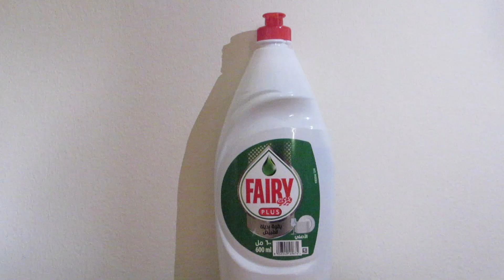Pub égalité par Silvio Saab, Liza Khalife, Jana Traboulsi, Bissan Charara, Léa Makarem (1D)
Les quatre classes de Première ont travaillé ce semestre en Éducation Morale et Civique sur les inégalités hommes-femmes. Ayant constaté que certaines publicités véhiculent des stéréotypes sexistes peu propices à l'établissement d'une société égalitaire, les élèves ont réalisé en fin de séquence des publicités ayant pour objectif de promouvoir une société moins genrée. Chaque classe a ensuite voté pour sa préférée